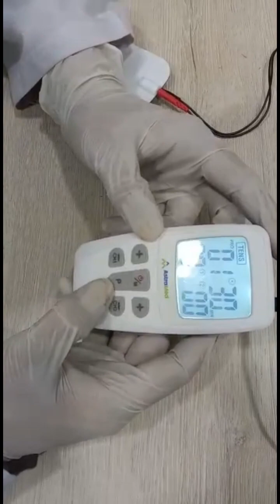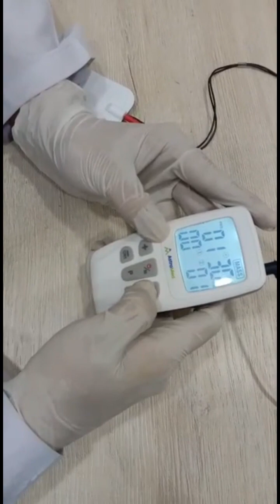TENs,(transcutaneous electrical nerve stimulation)...EMs( electrical muscle Stimulation... PT